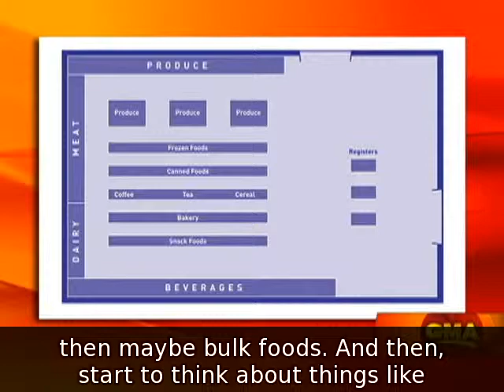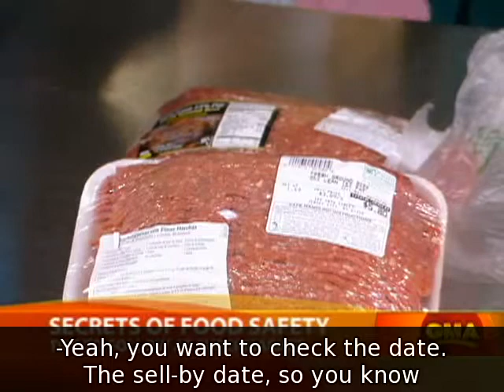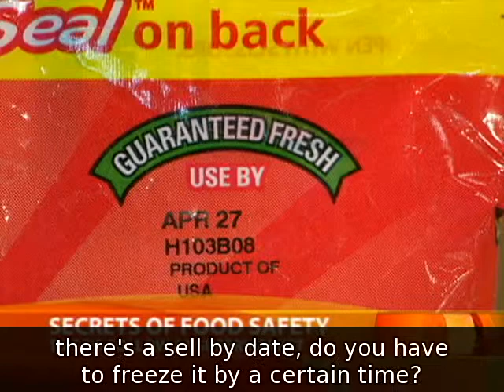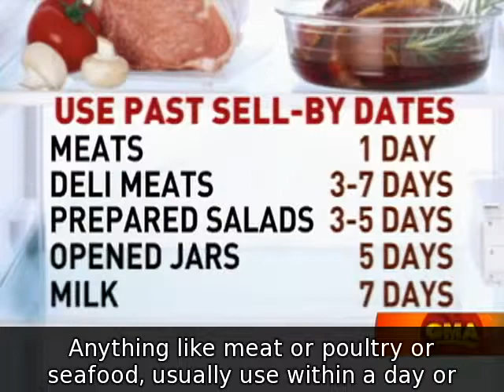food safety grocery